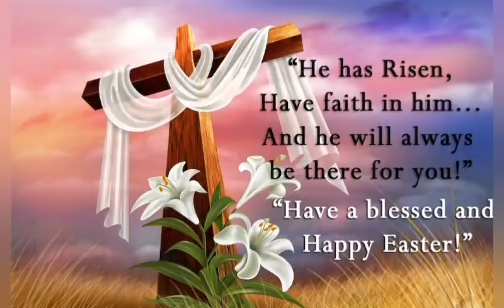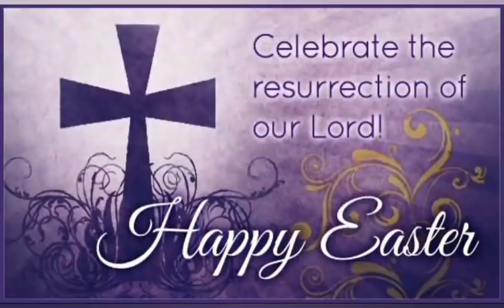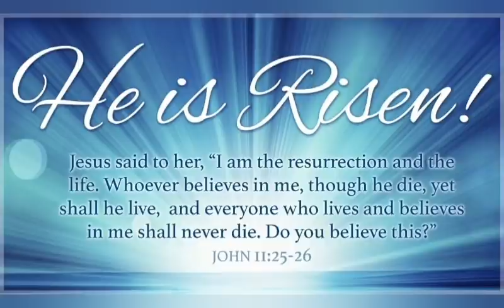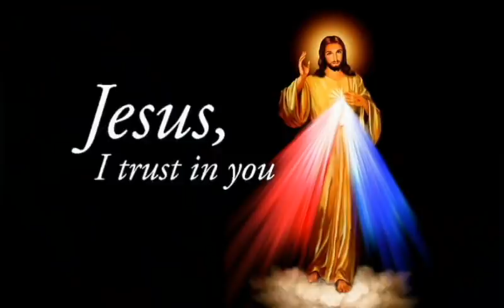CATHOLIC MEDITATION: SUNDAY - 24 APRIL, 2022. (2nd SUN. AFTER EASTER: DIVINE MERCY SUNDAY - YEAR C).